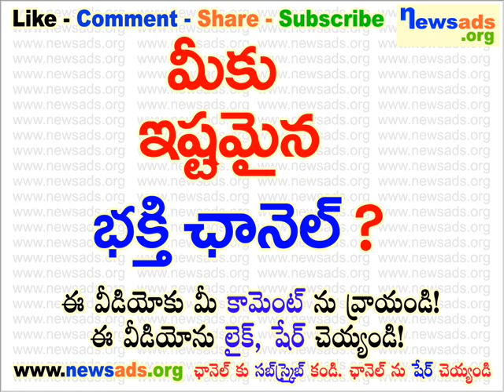మీకు ఇష్టమైన భక్తి ఛానెల్?